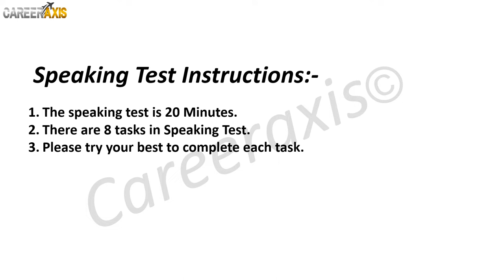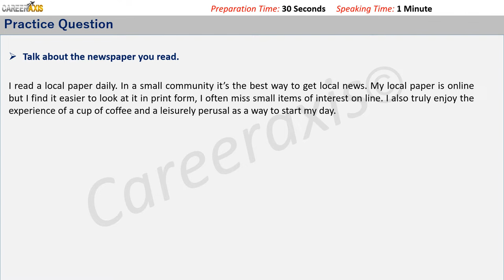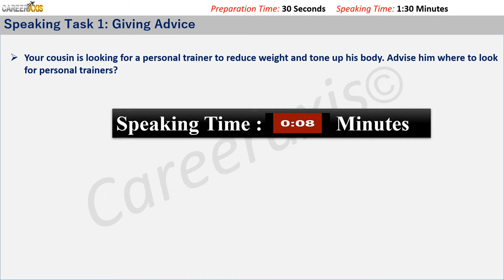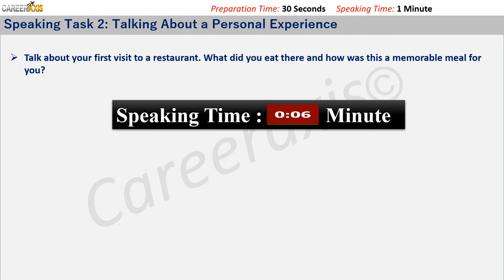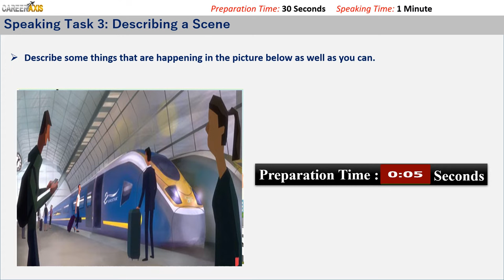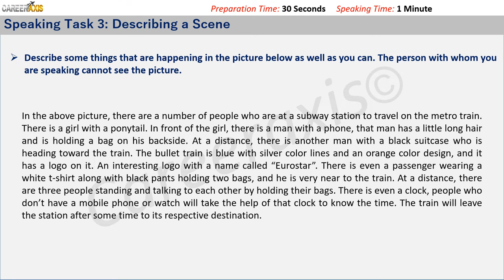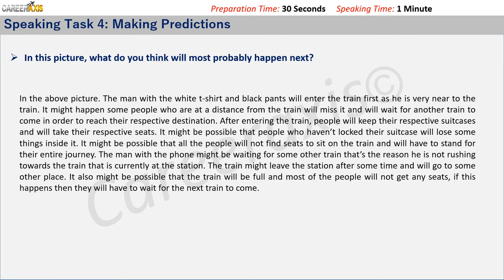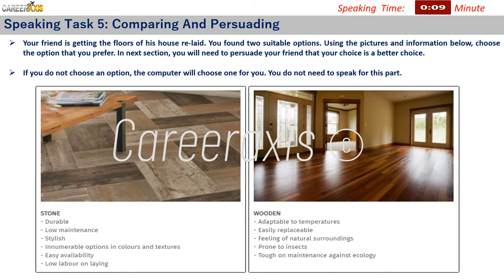Celpip Speaking Mock Test - 7 With Sample Answers | Celpip Speaking Practice Test !!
If you are interested to discover more about Celpip Speaking Test,

This video is presenting Celpip Speaking Test but also try to cover the following subject:
-celpip practice
-celpip speaking
-celpip test
-celpip mock test

So you would like to find out more about Celpip Speaking Test, I did too and here's the video I made.
Celpip Speaking Test intrigued me so I did some research study and uploaded this to YouTube .

This YouTube channel has other related videos regarding celpip practice, celpip speaking and celpip test

If you were trying to find more info about celpip practice or celpip speaking did this video help?
 Possibly you want to comment listed below and let me understand what else I can help you with or information on Celpip Speaking Test.